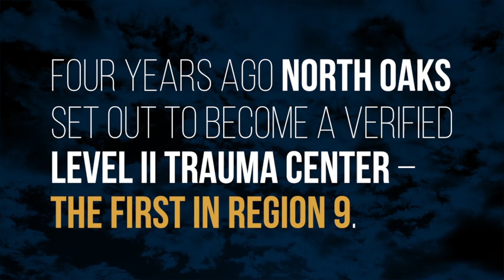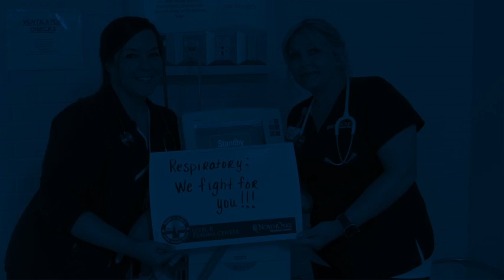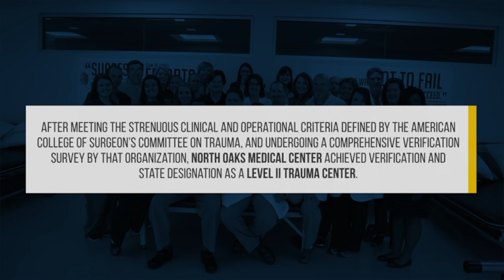North Oaks Medical Center Level II Trauma Center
After meeting the strenuous clinical and operational criteria defined by the American College of Surgeon’s Committee on Trauma, and undergoing a comprehensive verification survey by that organization, North Oaks Medical Center achieved verification and state designation as a Level II Trauma Center.